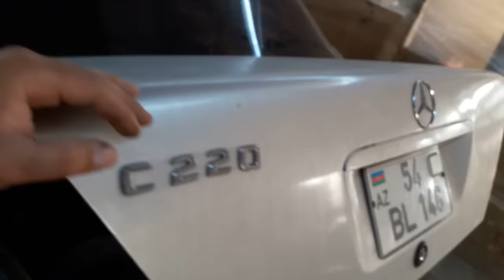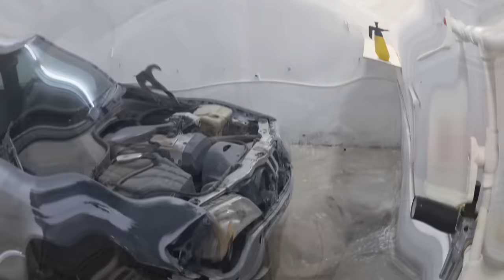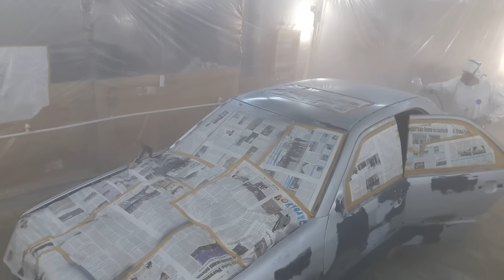Mersedes C220 54-BL-146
Bu maşın öz ilinə göre cox yaxşı vəziyyatdə olub, gördüyünüz kimi çürük yalnız arxa baqaj hissəsində di